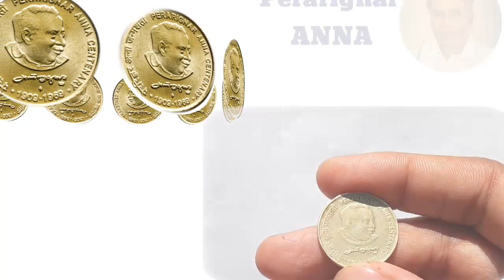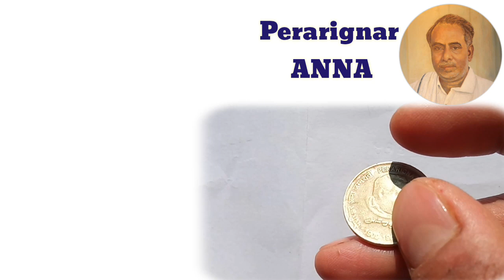Rare Coin Rs. 5 || Perarignar Anna coin || 5 rupee coin ARIGNAR ANNA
Conjeevaram Natarajan Annadurai
Rare Coin Rs. 5
Perarignar Anna coin
5 rupee coin
income tax 150 years coin
Chanakya Coin rs 5
chanakya valuable coin Rs. 5
ARIGNAR ANNA
C.N.Annadurai
Anna coin